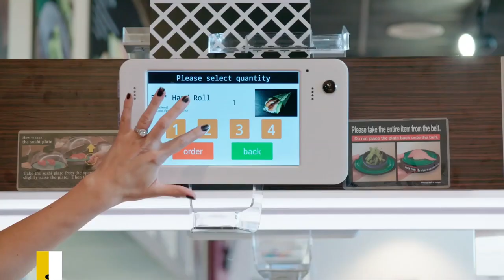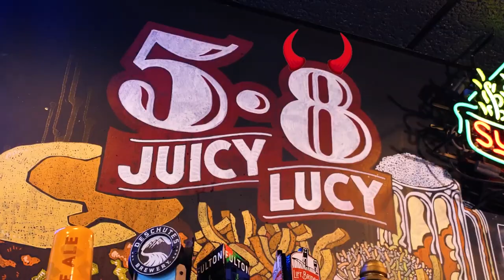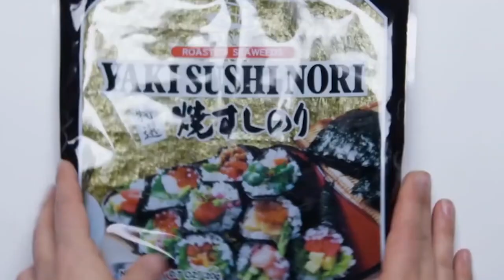KURA SUSHI: the Conveyor Belt Sushi Restaurant that is REVOLUTIONIZING Sushi industry. DISCOVER WHY!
KURA SUSHI: the Sushi Conveyor Belt Restaurant that is REVOLUTIONIZING the Sushi industry.

You ask a few people to name some of America's favorite dishes? You'll probably get some replies that are similar. Pizza, burgers, and fries: it's no secret that they are popular menu items at both fast-food and formal dining establishments.
But what about sushi, gyoza or hummus? You might be surprised to learn that the top 50 foods in America are much more diverse than what you'd typically find in a high school cafeteria. A nationwide network of sushi restaurants demonstrates that Americans eat more than pizza, burgers and tacos. Here’s a look into that.

In today´s video we will look at KURA SUSHI: the Sushi Conveyor Belt Restaurant that is REVOLUTIONIZING the Sushi industry. Here you will understand why KIRA SUSHI is beating all the records in sushi industry in america and why most americans are prefering sushi rather than any other fast food.

Inspired by: @MagnatesMedia @BusinessStoriesOfficial